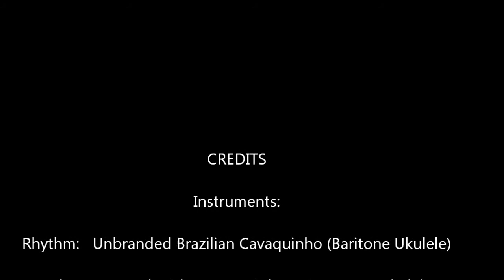Crawling thru the dirt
A man regrets the consequences of losing his temper.
LYRICS:
I was driving to the coast, heading down out of the hills.
In my rear view mirror was a sight for which to kill.
There was sunshine on the mountain at the opening of the day,
While ahead all I could see was hints of black and shades of grey.

I couldn't get much further down from the heights where I had been.
Free falling to the ground - with nothing in between.
I'd been up on the summit - just the week before
Now I was crawling through the dirt in search of something to live for.
Crawling through the dirt in search of something to live for.

I've heard the deepest point on earth's the shore of the Dead Sea,
But after what I've been through, I beg to disagree.
There's a hole inside my heart that plummets to the planet's core,
Down to depths I'd never ever advise you to explore.

 CHORUS

It's amazing how a single day can turn your whole world around;
You're cruising through the stratosphere then plunging to the ground.
You made the wrong decision - you let your temper fly,
Now all you had to live for has crumpled up and died.

 CHORUS